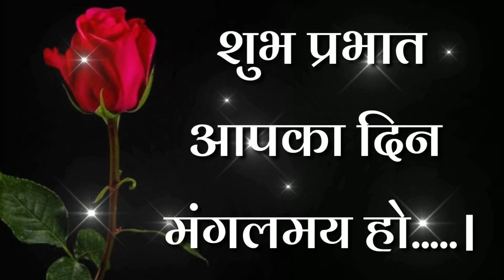Good morning WhatsApp status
music credit-Vikas Kumar